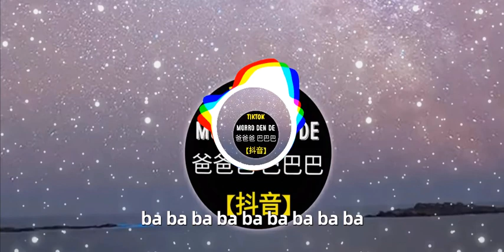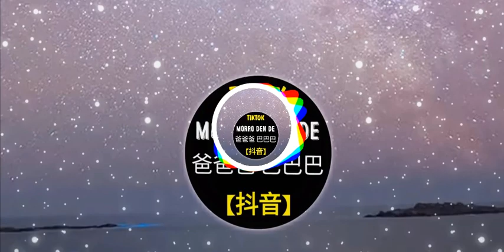tiktok] Morro Den De爸爸爸巴巴巴（DJ抖音版）Vip Mix DJ Senlongz-光太By DJ SbrotherS Deep House Bass House